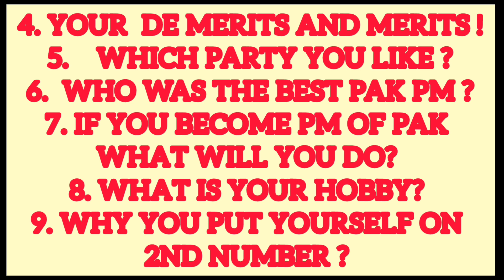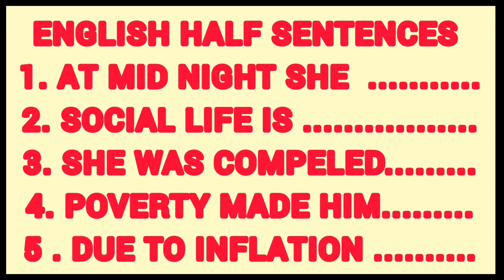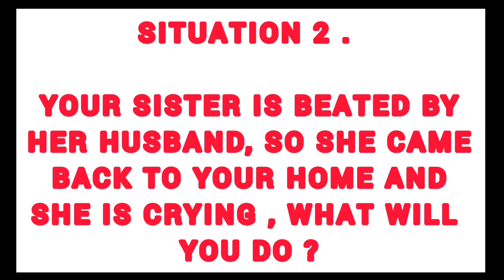152 PMA LC , ISSB KOHAT EXPERIENCE, BATCH 3 AUGUST TO 7 AUGUST.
152 PMA LC , ISSB KOHAT EXPERIENCE, BATCH 3 AUGUST TO 7 AUGUST, WAT , SITUATION REACTION TEST, DEPUTY PRESIDENT INTERVIEW, ENGLISH HALF SENTENCES, ESSAY TOPICS, LECTURE, PICTURE STORIES.